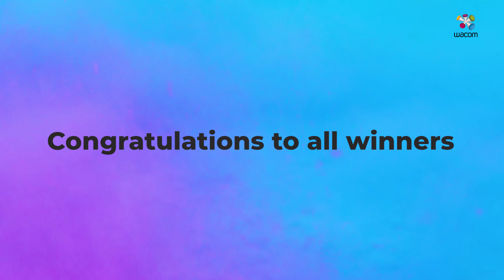WINNERS ANNOUNCEMENT - Wacom Endangered Species Contest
Once again congratulations to the Proud Winners of the Contest.

First Winner : GurjeetSingh, Cintiq 22
Second Winner : Prabhat Majumdar,  Cintiq 16
Third Winner : Tanishtha Vishwanathan, Wacom One